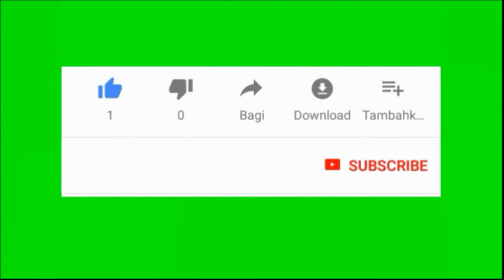HEAVY RAIN IN CANADA AND WATCH THE CONDITION OF ROADS BEFORE AND AFTER RAIN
CANADA MAI HEAVY RAIN KAY BAAD BARISH KAY PANI KA PATA HI NAHI CHALA KAY KAHAN GIYA? AUR PAKISTAN MAI HAFTOO AUR MAHINOO TAK PANI SARKOO PAI RAHTA HAY US KI KIYA WAJA HAY JANIYE IS VIDEO MAI.